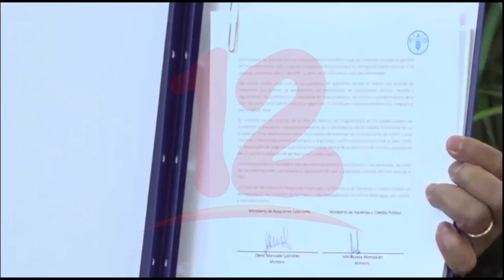FAO firma con Nicaragua acuerdos sobre producción, inversión y gestión sostenible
Noticias12Nicaragua FAO firma con Nicaragua acuerdos sobre producción, inversión y gestión sostenible